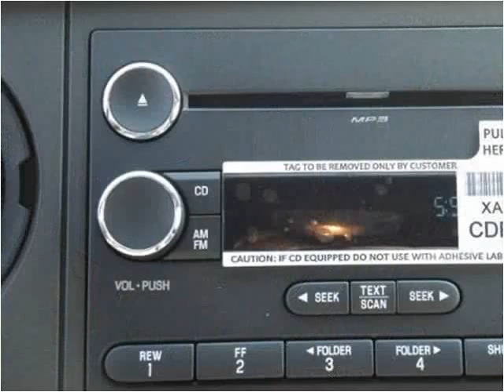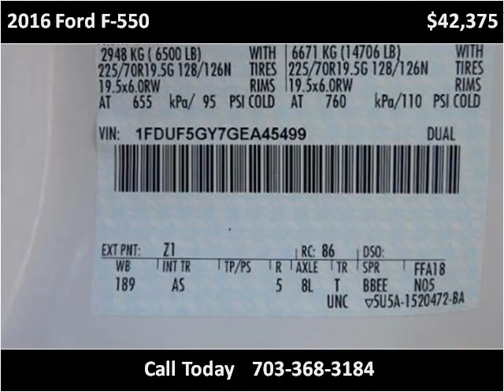2016 Ford F-550 New Cars Manassas VA